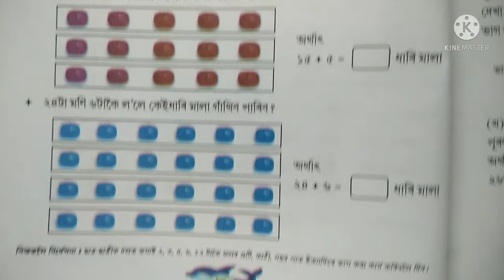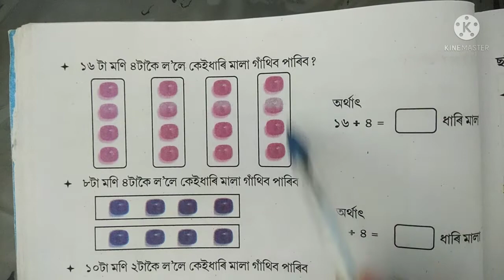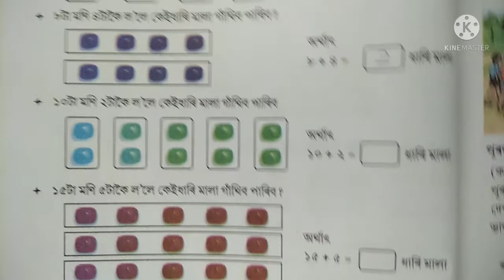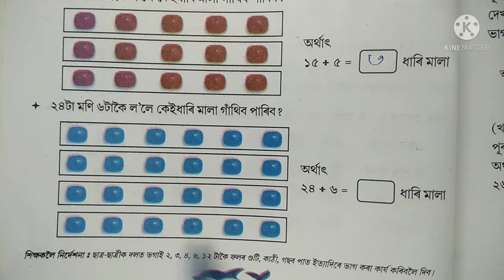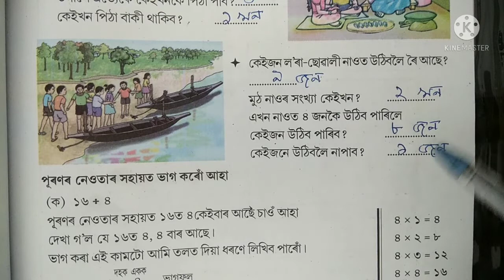হৰণ, গণিত, পাঠ ৮, চতুৰ্থ শ্ৰেণী, পৃষ্ঠা ৮০, Class 4 Maths Chapter 8, page 80, Assamese medium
হৰণ
পাঠ ৮
চতুৰ্থ শ্ৰেণী

প্ৰতিটো ভিডিওৰ বাবে তলত দিয়া লিংকসমূহ দিয়া হৈছে।

পৃষ্ঠা ৮২

পৃষ্ঠা ৮৭
সমস্যা সমাধান iv, v, vi

ধন্যবাদ